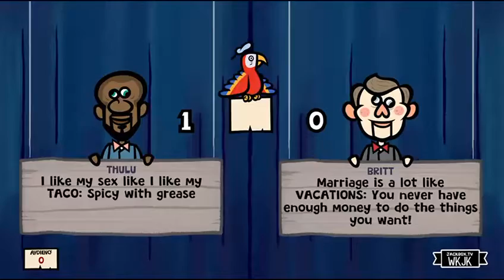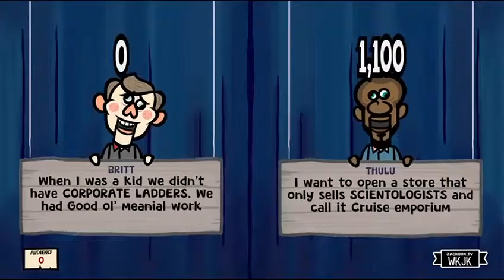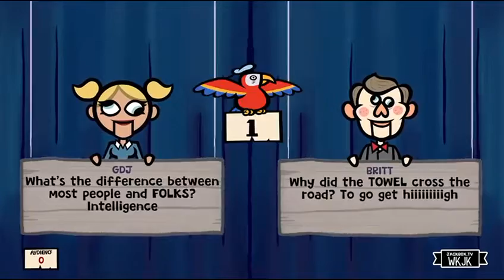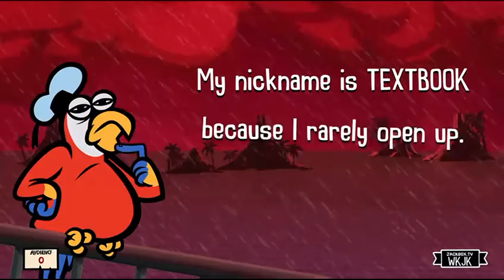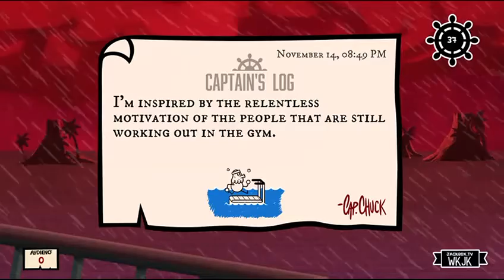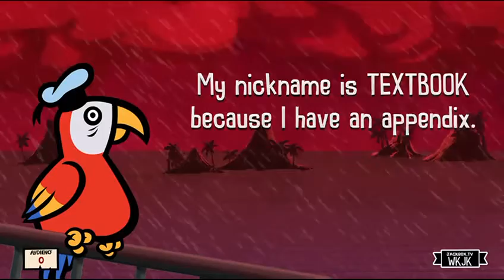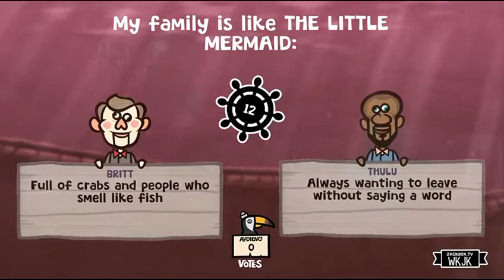Joke Boat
Watch as we have fun making stupid jokes while playing JokeBoat from the JackBoxPartyPack6 for GameNight!